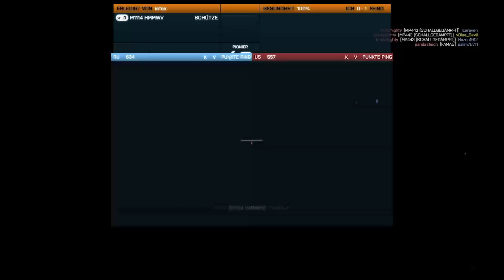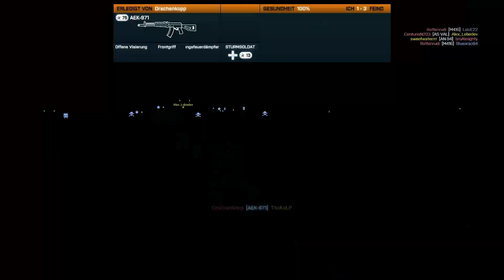Let's Play Together Battlefield 3 #51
Dies ist ein Lets Play zu  Battlefield von uns für euch ;-)